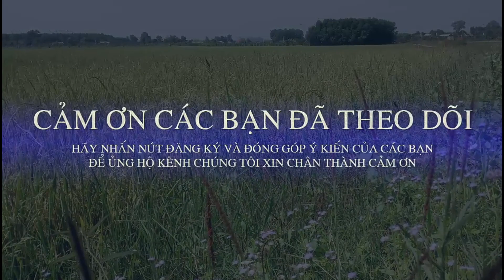THẢ DIỀU KHỔNG LỒ KÉO ĐÀN DIỀU NHỎ LÊN CAO BAY CÙNG DIỀU SÁO